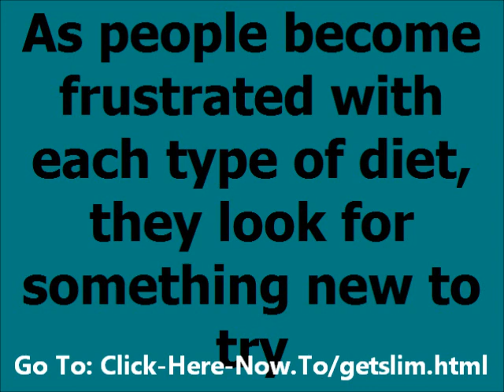pH miracle diet basics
The pH Miracle diet is the newest phenomenon to strike the dieting world. Health experts have noticed that popular diets seem to go in waves. While the 90s were marked by the low-fat diet craze, the last six to seven years have been focused on low-carbohydrate diets like Atkins, the South Beach Diet, Protein Power and Sugarbusters. As people become frustrated with each type of diet, they look for something new to try. The pH Miracle diet is the focus of a lot of new interest.

The pH miracle diet is so appealing to people because it is a complete 180-degree turn from the high-protein, low carbohydrate diets of the past few years. The pH Miracle diet, also called the alkaline diet or the Young Diet, after its creator Robert Young, has a totally different approach to nutrition. Many holistic doctors and nutritionists see it as a more balanced approach to nutrition that takes the body's true needs into account.

Basically, the human body has a pH that is slightly alkaline. The theory is that since the human body runs at this pH, our diet should be comprised of mostly alkaline foods. The standard American diet has many foods that are considered acidic, such as animal protein, sugar, caffeine and packaged foods. All of these foods disrupt the pH balance of the body and cause a whole host of problems. The proponents of the pH Miracle diet say that all of these acidic foods actually disrupt the body's use of alkaline minerals. These minerals include sodium, potassium, magnesium and calcium, which make people prone to chronic diseases.

This is the real crux of the importance of the pH diet. The nutrition and health community has come to realize that what a person puts into their body has a profound effect on their overall health. Although the mainstream medical community has emphasized a balanced diet including fresh fruits, vegetables, meats and dairy products, the pH diet takes this a step further. It points out that the acidic foods actually rob your body of essential minerals. Those who follow the pH miracle diet are avoiding foods that can be disastrous to their health.

Many of the foods that we eat commonly are considered no-nos on the pH miracle diet. One of the most surprising omissions is the absence of wheat products. The FDA recommends whole-wheat products for better health. Yet according the pH diet, grains like wheat, millet, oats and rice are acidic and harmful. The alkaline grains of buckwheat, quinoa and spelt are favored for their alkalizing benefits.

Generally, all meats and dairy are omitted on the pH Miracle diet. If you're worried about protein, goat milk is slightly alkaline. There is also protein provided from vegetarian options like beans, tofu and certain nuts and seeds. Most vegetables have alkalizing effects, except for mushrooms. Fruits are limited to coconut, grapefruit, lemon and lime.

Those that have tried the pH miracle diet say that they feel massive effects on their health within the first few weeks. Lowering the intake of processed foods and eating more vegetables is good health advice for everyone, whether or not they follow the specifications of this particular diet. In fact, this has been one of the major criticisms of the pH miracle diet. Opponents say that if people are already eating fresh foods and drinking plenty of water, then the diet will have no effect. They disregard the acid/alkaline balance theory.

Another important thing to consider is that there has been no scientific testing of the theories behind the pH miracle diet. Also, many conventional medical doctors see no benefit to the program. However, the principles behind the diet are based on holistic medicine and Chinese medicine, which have been around for centuries. The ph Miracle diet principles are currently being studies at John Hopkins's university and by Dr. Neil Solomon of the United Nations. Soon the critics may have to re-evaluate their stance on the diet's scientific basis.

reductil
gm diet
special k diet
weight watchers log in
how many weight watchers points